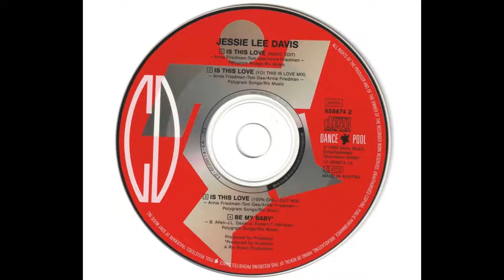Jesse Lee Davis - Is This Love (100% Chill Out Mix)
Jesse Lee Davis – Is This Love
Selo:                               Dance Pool – 658874 2, Dance Pool – DAN 658874 2
País:                               Germany
Lançado:                        1992
Genre:                            Electronic, Hip Hop
Estilo:                             Euro House, Hip-House, Trance

1 Is This Love (Radio Edit) 3:28
2 Is This Love (Yo! This Is Love Mix) 5:34
3 Is This Love (100% Chill Out Mix) 5:29
4 Be My Baby

Producer – Audicom (2)
Written-By – G. Eckert*, Jesse Lee Davis, T. Hartman*, B. Allen*
3:40

Made in Austria. (On disc)

Note!!!

observação!!!